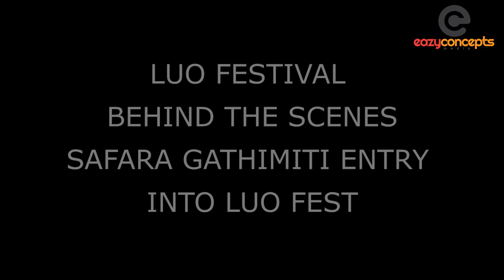Jalang'o rescues Safara Gathimiti at LUO FESTIVAL allows them to attend the event FREE!!!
Jalango proves that he is a man of the people during the recently concluded LUO FESTIVAL 2021 by allowing promising artists Safara Gathimiti to attend the event without paying the set entrance fee. Interview by Le Shampion Johny Dave